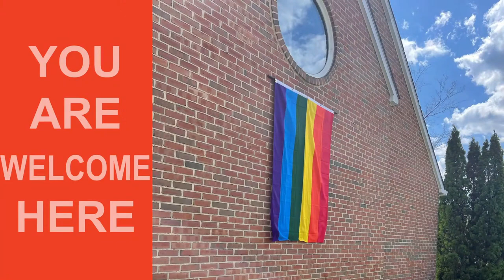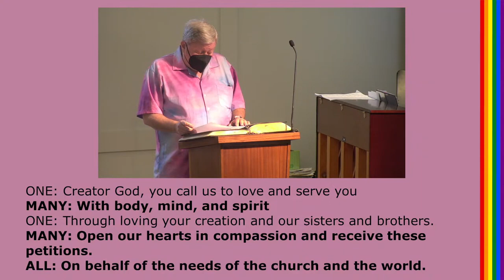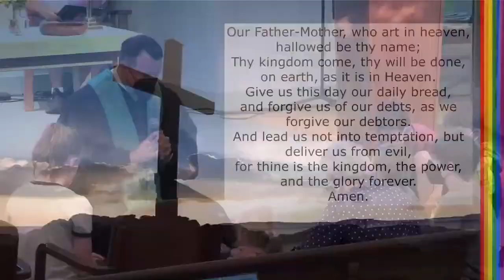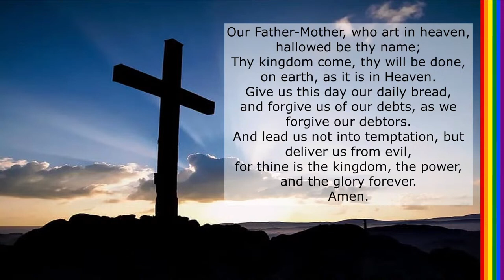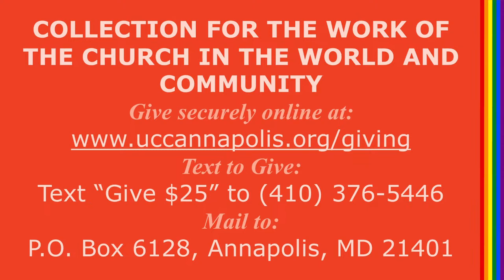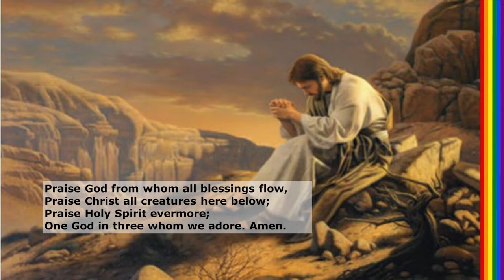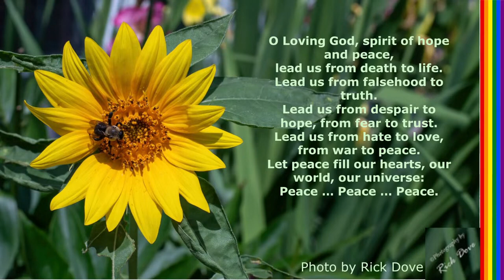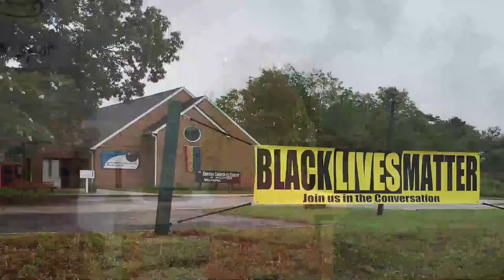2022.07.24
Happy Sunday! We're happy you are here!! Stay cool today!